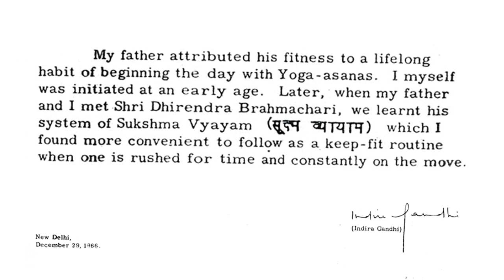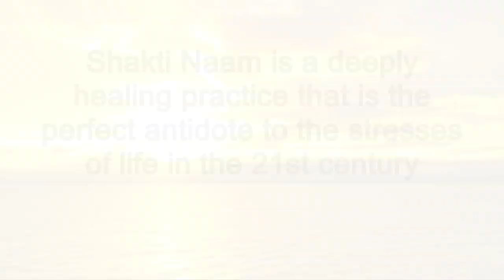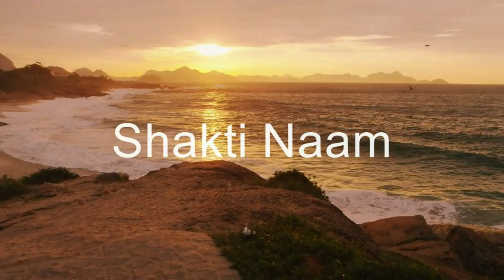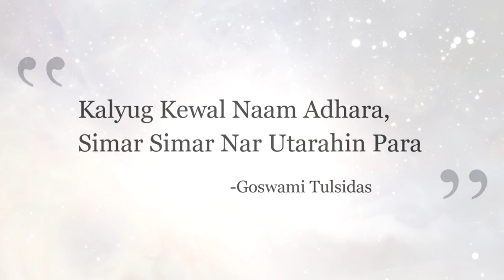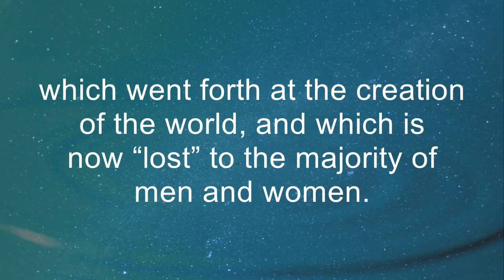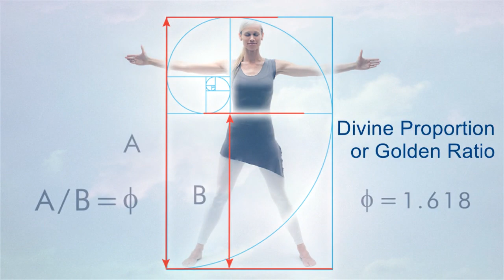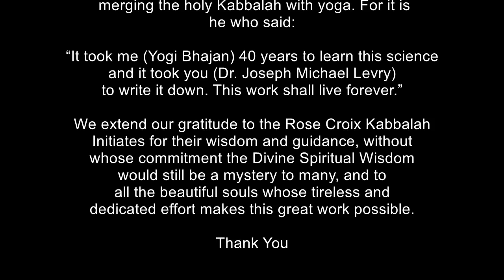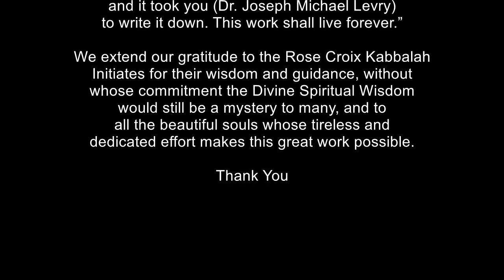Shakti Naam Yoga: An Ancient Secret for a New Age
• Wednesdays at Naam Yoga Los Angeles 7PM you can experience Shakti Naam Yoga directly with founder Dr. Levry!

Become certified at the EVOLVE Naam Yoga® Teacher Training ISRAEL July 2-23, 2017 • For more info trainings and classes, call

The 3-week Evolve Level I Teacher Training is a complete and comprehensive Immersion program. The allure of this Immersion is that students have an accelerated opportunity to integrate the knowledge by attending lectures and classes on a daily basis in the retreat environment. Discover the secret to longevity, harmony, lasting health, a strong body, a relaxed mind and a happy heart.

Immerse yourself in Naam Yoga’s science of movement, sound, breath work, meditation and the wisdom of Universal Kabbalah.

This 200-hour Yoga Alliance accredited program is a unique opportunity to learn, grow and transform your life in three weeks at a beautiful Resort in Israel.

The story of how the ancient wisdom of Sukshma Vyayama and the power of the Word, the Verbum or Naam were merged to give birth to Shakti Naam Yoga.

Years ago, in the distant lands of the Himalayas, there lived a man who possesed the secret of the fountain of youth. His name was Maharishi Karthikeyaji Maharaj, a Himalayan yogic master that lived to be over 300 years of age. The secret of his long life has remained hidden from much of the Western world, that is until now...

Our story begins at the source, deep in the Himalayan mountains. The secret of Maharishi Karthikeyaji's long life was an ancient form of yoga called Sukshma Vyayama, a precious collection of advanced techniques that free the body from the ravaging effects of disease and aging. To those that have discovered its true potential, it has become known as the yoga of immortality.

This self-healing art has been practiced by those serving some of the most demanding roles of their day, including government officials, respected scientists and elite athletes. And it is these and more advanced techniques that have now formed the basis of Shakti Naam, a powerful yogic practice that allows the body to optimally express the blueprint of its DNA, bringing out the best version of that person.

This yoga of youth and immortality first became known in India in the 1940s when Swami Dhirendra Brahmachari Ji, a devoted student of Maharishi Karthikeyaji, taught it to India's first prime minister, Jawaharlal Nehru, who was later succeeded by his daughter, Indira Ghandi, also a devoted practitioner. In her own words, she writes, "My father attributed his fitness to a lifelong habit of beginning the day with Yoga-asanas. I myself was initiated at an early age. Later, when my father and I met Shri Dhirendra Brahmchari, we learnt his system of Sukshma Vyayam which I found more convenient to follow as a keep-fit routine when one is rushed for time and constantly on the move."

The great demands of being a political leader required huge reserves of strength, clarity and intelligence and this form of yoga, was called upon to support these public figures with their sacred responsibility to their country and people. These techniques have made such a profound impact on the prime minister's family that in the 1940s, the Indian government commissioned a film, to share these benefits with the people.

With the great advancements in technology over the last few decades our way of life has only become more demanding. Our minds are in a continuous loop of processing an endless stream of information. Most of us spend hours sitting at our desks, working on the computer. We live a fast-paced stress driven life. The changes to our lifestyle have caused detrimental effects to our health. It is for this reason that Dr. Joseph Michael Levry, a master yogi and beloved teacher, has begun actively sharing these ancient, once secret techniques through the yogic and meditative practice of Shakti Naam.

Shakti Naam Yoga enhances the body's capacity to nourish itself, bringing oxygen to the brain, strengthening the heart, clearing the energetic pathways of the body and detoxifying and nourishing the organs.

The popularity of Shakti Naam, under the umbrella of Naam Yoga, has been growing exponentially with three subsequent world record breaking superclasses led by Dr. Levry in Mexico City and bringing a global movement of Love, Peace and Light to people from all walks of life.

Under the guidance of Dr. Levry, Shakti Naam continues to spread, being heralded as humanity's collective gift for the New Age, a priceless offering for the benefit of all humankind.

To learn more about Shakti Naam, along with upcoming classes and trainings, please visit us at Rootlight.com